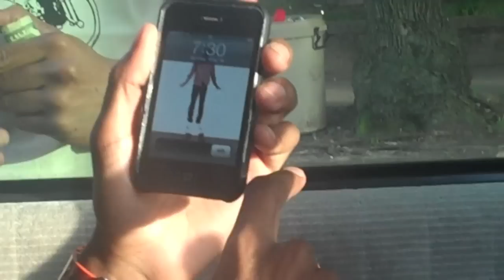The Other Day Ep. 11